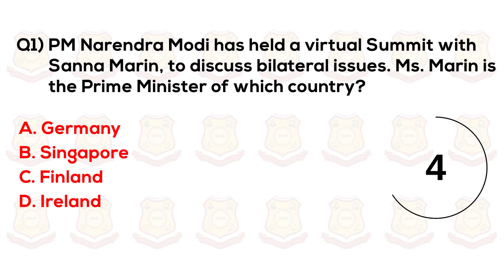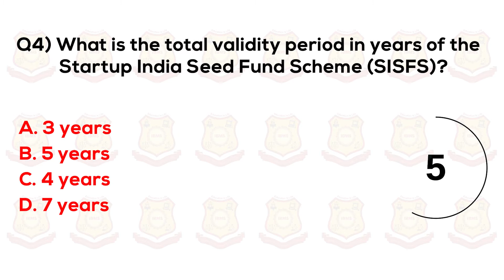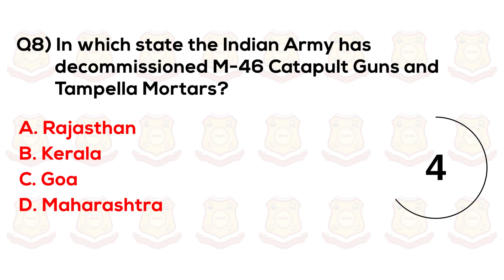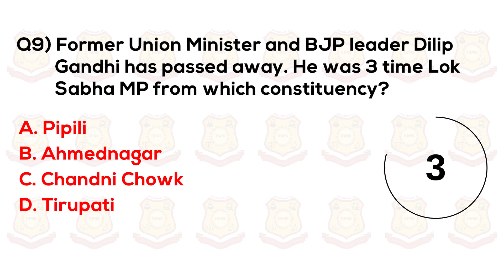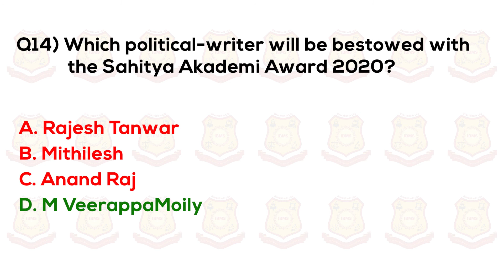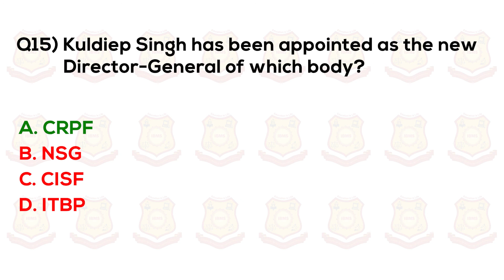Current Affairs 2021| Current Affairs MCQ Series| Current Affairs Today| IBMS Institute